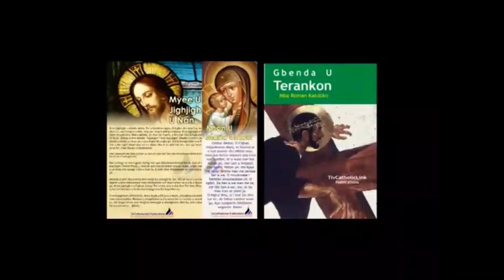Loho u Pope Francis Shiegh Mkegh u Mar u Oryiman, Orguman ke zwa Tiv: Sr. Anongo